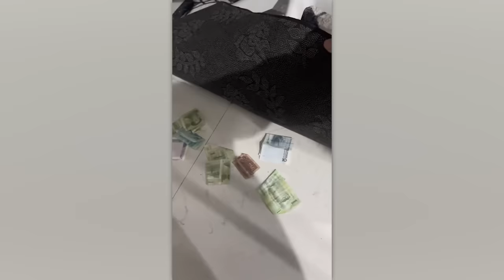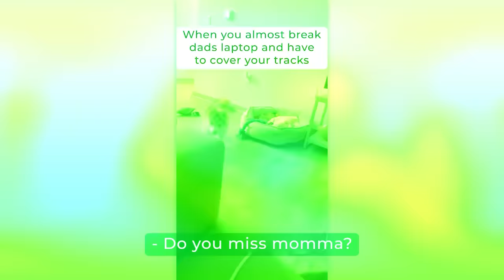Girl Hid From Cat And She Didn’t Expect This To Happen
Do you think pets are helpless without us? Well, this selection includes only the smartest pets that are incredibly intelligent, and they will certainly change your mind.